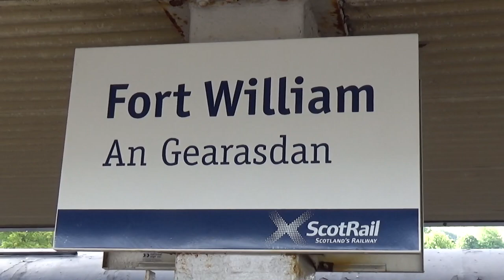Harry Potter Train in Scotland 2018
Harry Potter Train in Scotland
This it train featured on Harry Potter Movie
07/2018